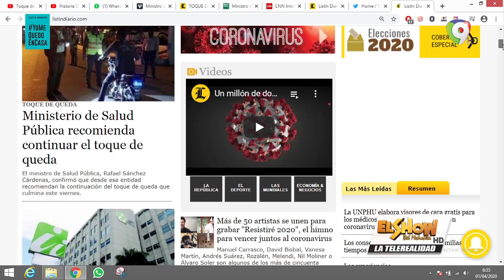Ministerio de salud sugiere extensión de toque de queda